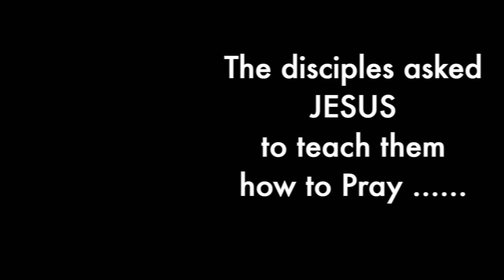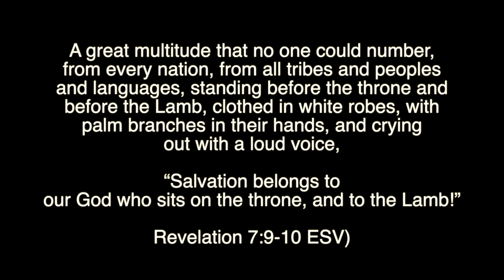The Lords Prayer 2020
Foursquare GB is a family of many nations and languages. Here are a few.